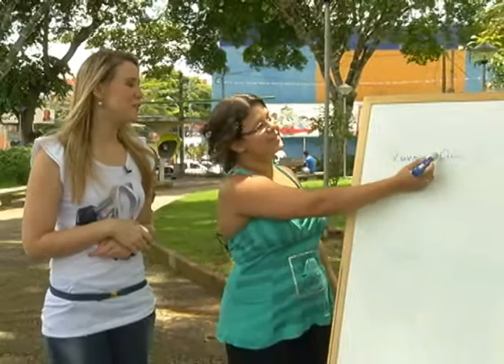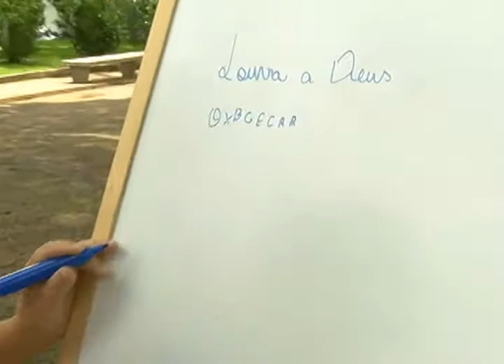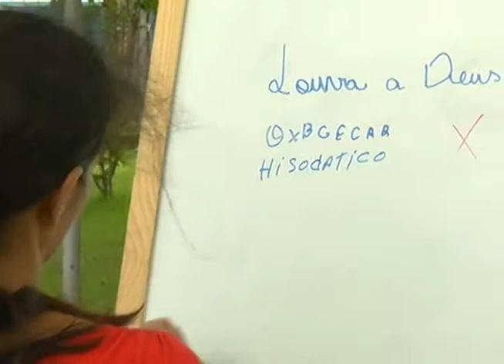Como Vai Seu Português?